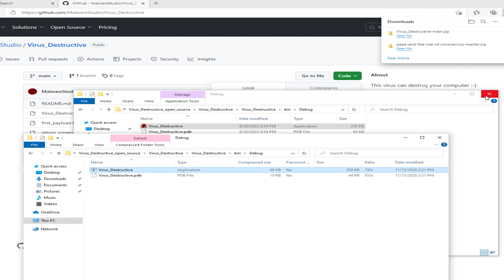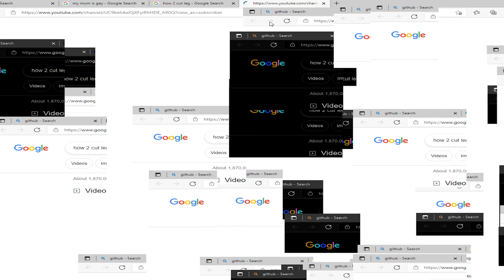Windows 10 Viruses Gone Wrong!